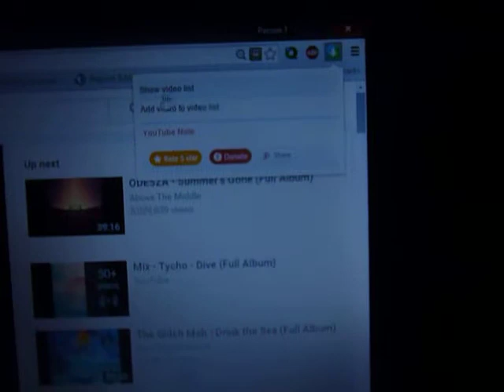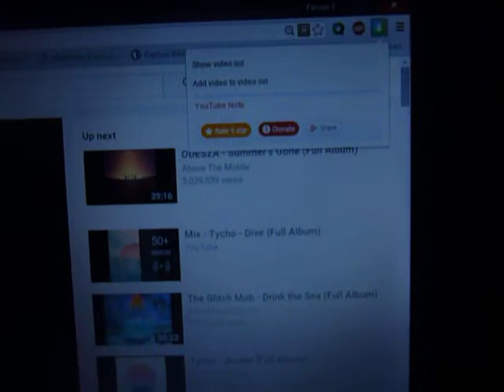Google/YouTube Won't Let Me Mirror Videos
Google/YouTube won't let me copy or mirror videos.  I wonder why.  Could it be because the videos I'd copy expose Islam on the net?

Apparently, Google/YouTube won't allow me to mirror (copy) their videos to down-load to LiveLeak or any other site, including YouTube.  I have a tendency to make videos that expose Islam on the internet.  I'm wondering if that is the reason.  Thus, the crappy videos created by literally filming OFF of the screen, will probably continue until there is a change on Google/Youtube.